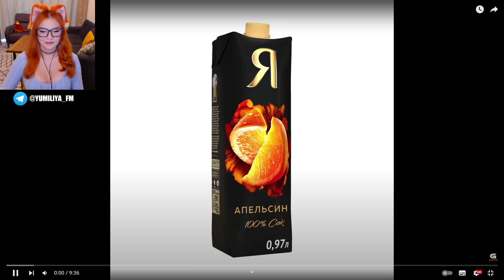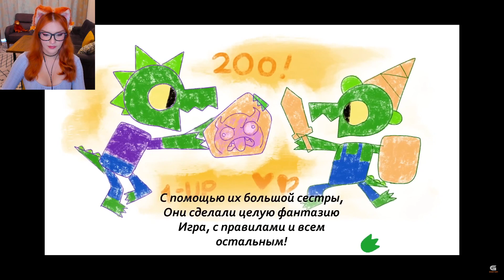Валера Гостер - Аллигатор - не крокодил Реакция на Valera Ghosther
Valera Ghosther ( Валера Гостер ) - Аллигатор - не крокодил